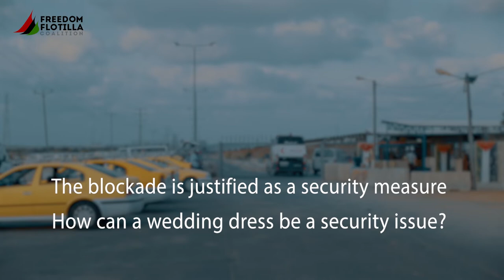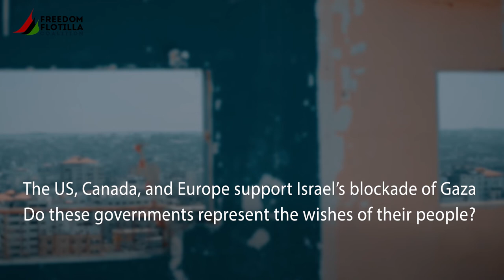Buying Online in Gaza 2022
Are you used to buying online from Amazon or others?  Meet people in Gaza and learn how the illegal Israeli blockade impacts something as basic as buying a dress or a charger for your phone.